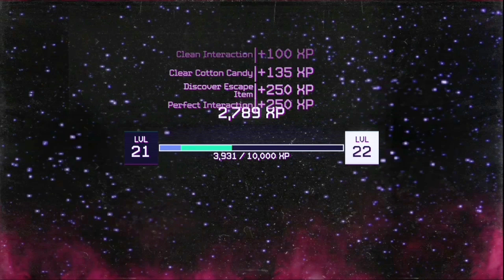Killer Klowns!! EPIC Ice cream truck escape almost caught in explosion!! Trophy | Boat escape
What up Crackle!
Watch this epic escape through the ice cream truck exit as I almost get caught in the explosion. I also got a trophy